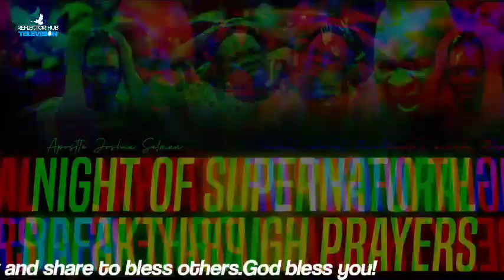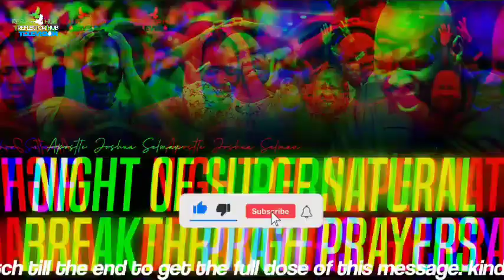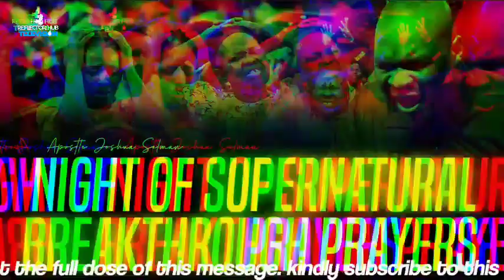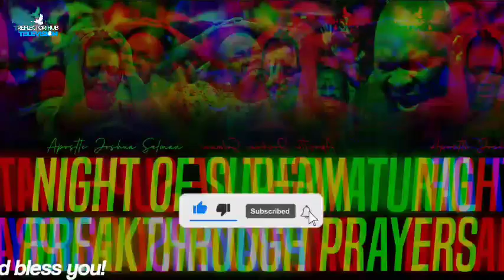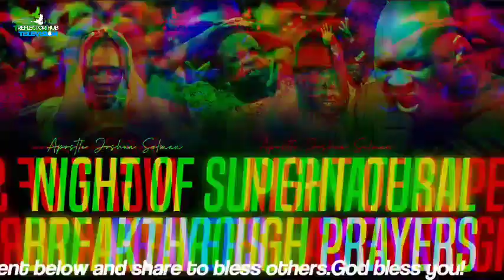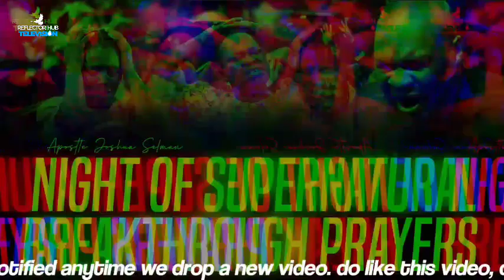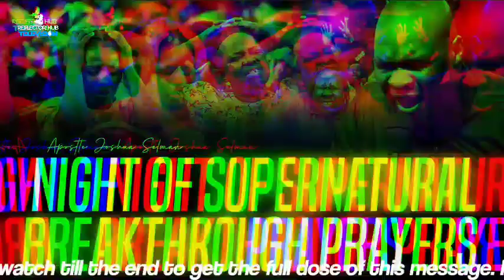DANGEROUS NIGHT DECLARATIONS TO GOD FOR IMMEDIATE ANSWERS - APOSTLE JOSHUA SELMAN